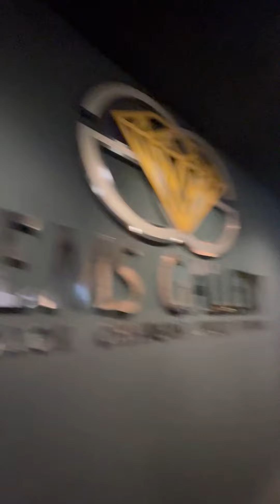Second vlog of Thailand all days